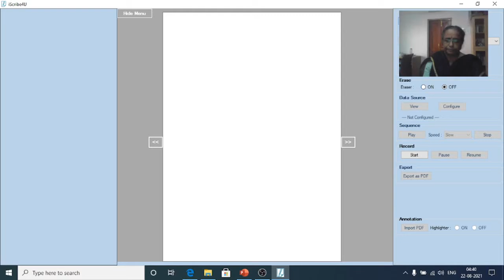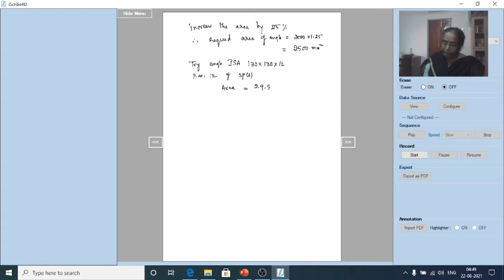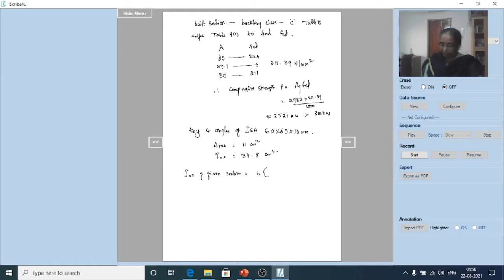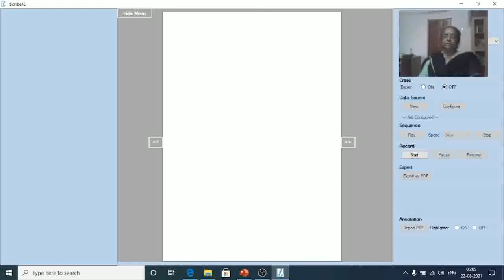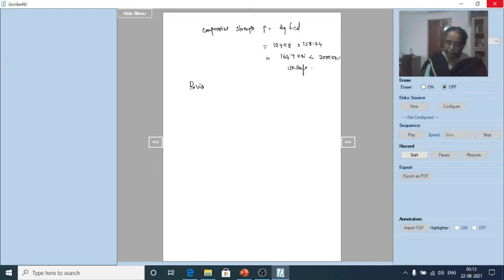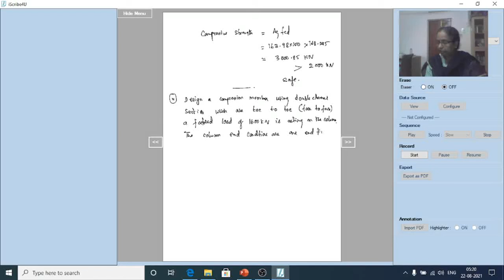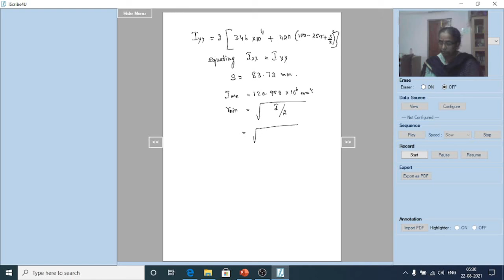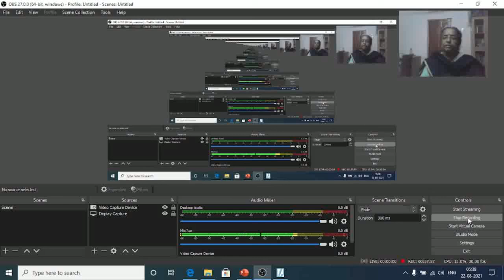Module 3 Lecture 5